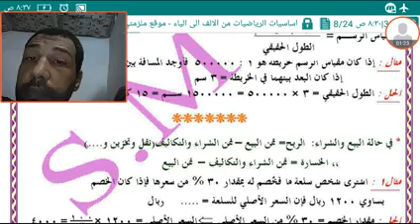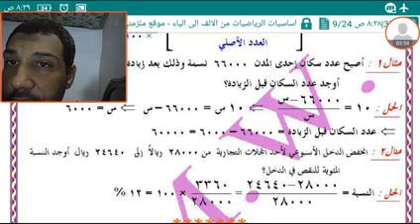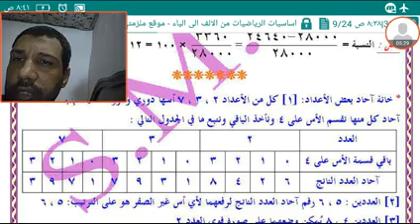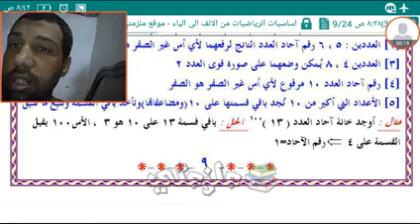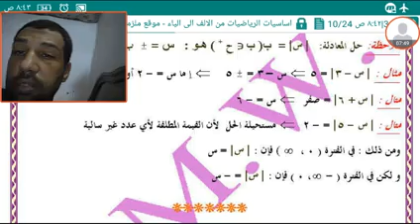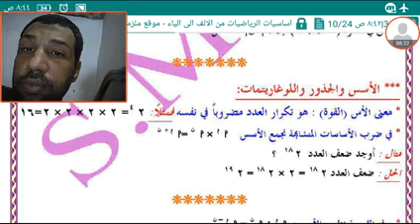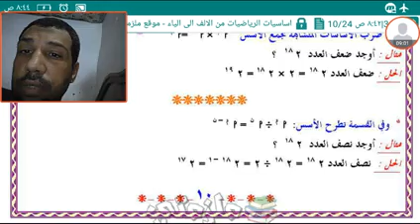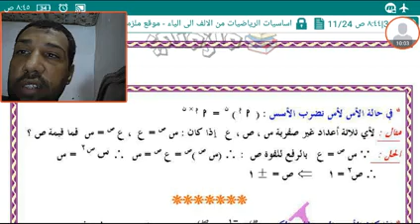اساسيات مادة الرياضيات الحلقه الرابعه